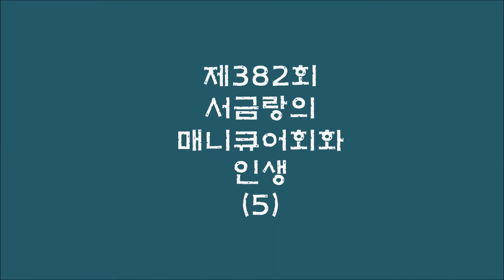382회 서금랑의 매니큐어 회화 영상전시 - 인생(5)